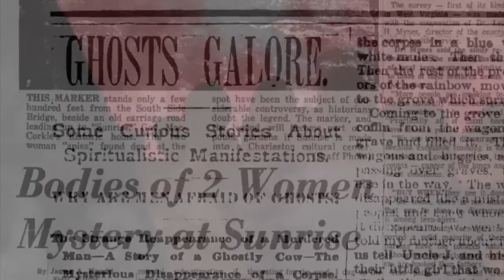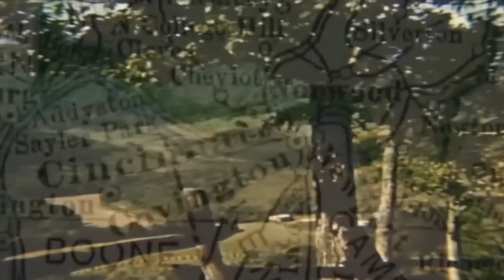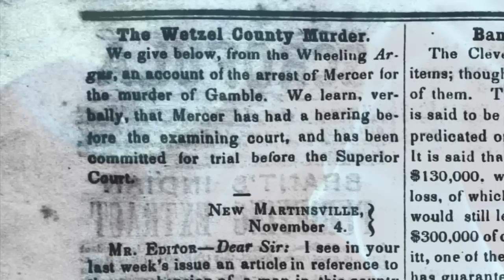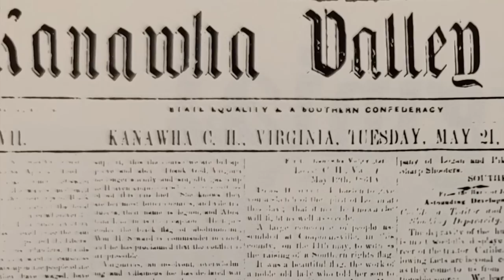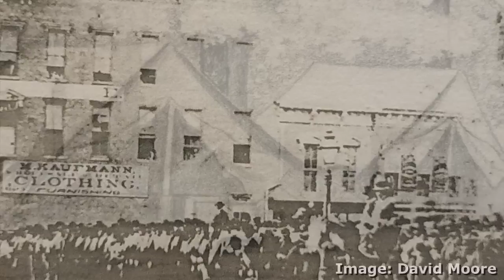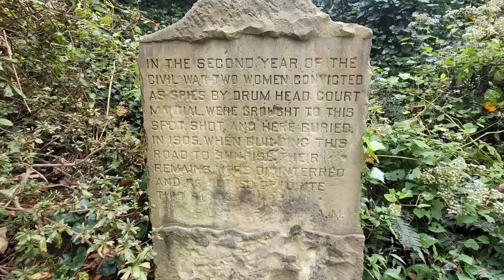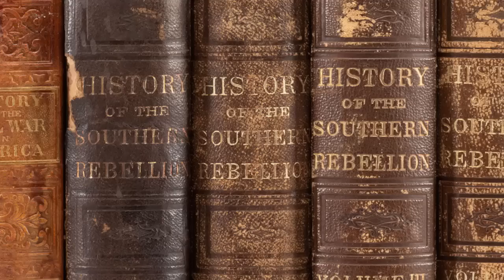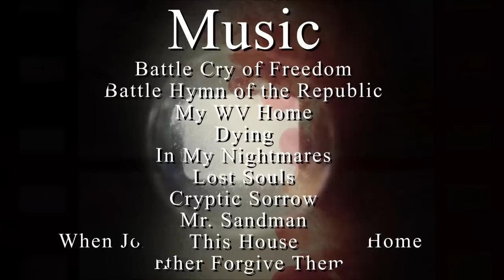PARANORMAL: Halloween Special 2022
PLEASE SHARE: PARANORMAL: Halloween Special 2022

Part 1:  The Ghost of John Gamble
In 1850 a man named John Gamble came to New Martinsville in Wetzel County, WV. One night he boarded his small craft and headed down the Ohio River towards his home. He never made it there.

Months later his body was found along the bank of the Ohio River. Suspicion focused on a man named Leban Mercer, reportedly the last person to have seen John Gamble alive. With no evidence Leban Mercer remained free. in 1853 the ghost of John Gamble appeared and, according to legend, named Leban mercer as his killer.

Part 2: The Carriage Trail Ghosts
In 1905 former Governor William A. MacCorkle was building a home atop a hill south of Charleston, WV. While grading a long, winding carriage trail up to his new home the skeletal remains of two females were unearthed. Two old timers in the area reported that the skeletons were those of two women who had been executed as spies during the American Civil War...though neither could agree on which side.

Today, the spirits of the executed spies, along with a few other ethereal entities, are said to haunt the Sunrise Carriage Trail.